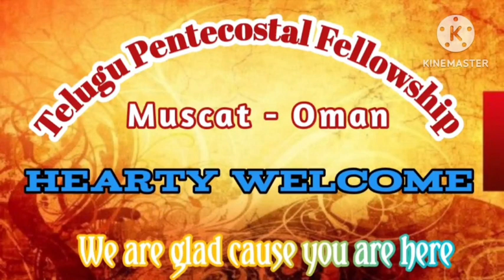Jesus burial. Rev Dr. K. Vijay Kumar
Burial of Jesus is great miracle
God mobilized rich people to do that ceremony
without burial there no resurrection.

Telugu Pentecostal Fellowship
Muscat - Oman